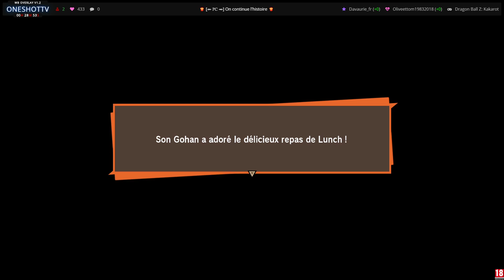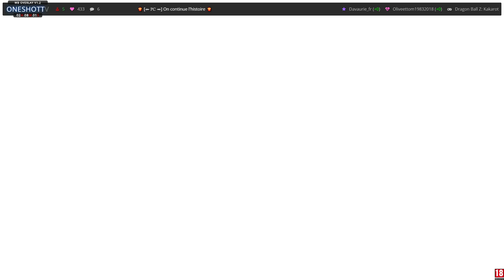Dragon Ball Kakarot [Partie 5][Saga Namek]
Découverte du nouveau jeu Dragon Ball sorti ce 17 janvier .